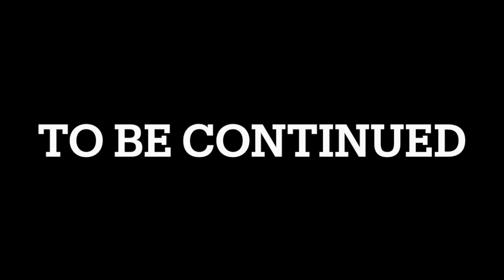【DRAGONBALL】番外編 戦闘民族サイヤ人 原作にない完全オリジナルSTORY COMPLETE100100%全話収録 ドラゴンボール 舞空闘劇 GBA(ゲームボーイアドバンス）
100%全話収録 DRAGON BALL Z Sparking! NEO（ドラゴンボールゼット スパーキング ネオ）

100%全話収録 DRAGON BALL Z Sparking!(ドラゴンボールZ スパーキング！)PS2

100%全話収録 ドラゴンボールヒーローズ アルティメットミッションX 3DS

100%全話収録 ドラゴンボールヒーローズ アルティメットミッション 3DS

100％全話収録 DRAGON BALL Z Shin Budoukai（ドラゴンボールZ真武道会）（PSP)

100％全話収録 DRAGON BALL Z Shin Budoukai2（ドラゴンボールZ真武道会2）（PSP)

100%全話収録 ドラゴンボールヒーローズ アルティメットミッション2 3DS

100%全話収録 DRAGON BALL Z BURST LIMIT（ドラゴンボールゼット バーストリミット）

100%全話収録 DRAGON BALL RAGING BLAST（ドラゴンボール レイジングブラスト）（PS3)

100%全話収録 DRAGON BALL Z INFINITE WORLD（ドラゴンボールZ インフィニットワールド）PS2

100%全話収録 DRAGON BALL Z Ultimate Tenkaichi（ドラゴンボールZアルティメットブラスト）